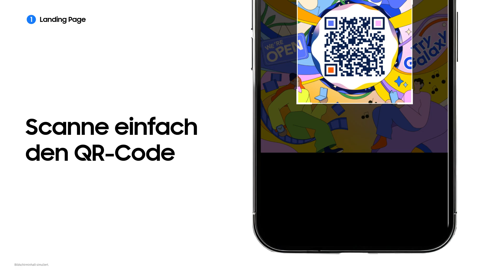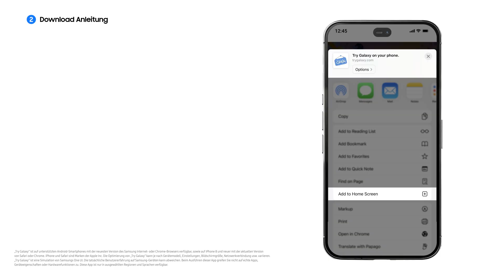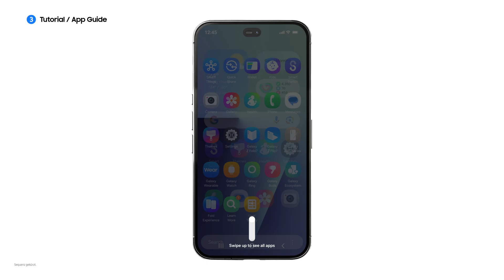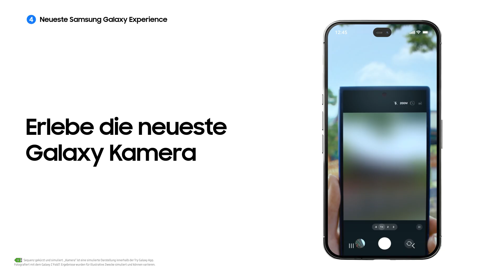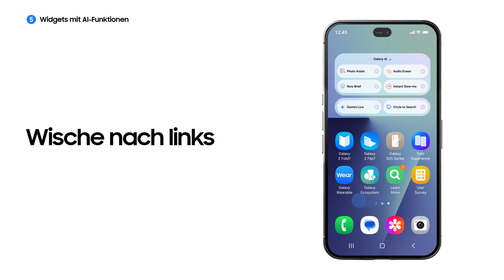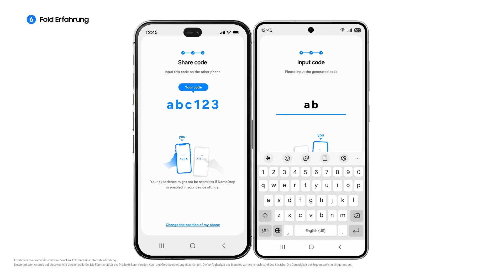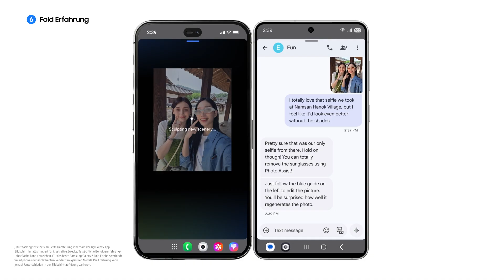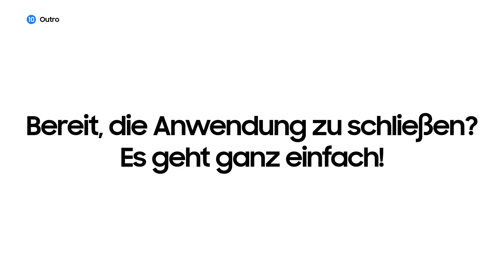Wie du die neueste Galaxy Device Experience auf deinem Smartphone testest | Samsung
Du hast noch nie mit Samsung Galaxy Devices zu tun gehabt? Starte deine Entdeckungsreise mit Try Galaxy. Lass uns einmal die App durchgehen, vom Download bis hin zum Entdecken der neuesten Samsung Galaxy Z Fold7 und Z Flip7 Funktionen. Starte deine Reise jetzt

00:00 Intro
00:14 Landing Page
00:27 Download Anleitung
01:49 Tutorial / App-Guide
02:21 Neueste Samsung Galaxy Erfahrung
05:17 Widget mit AI-Funktionen
06:27 Fold Erfahrung
07:40 Galaxy Wearables
08:53 Erfahre mehr
09:05 Nutzer Umfrage